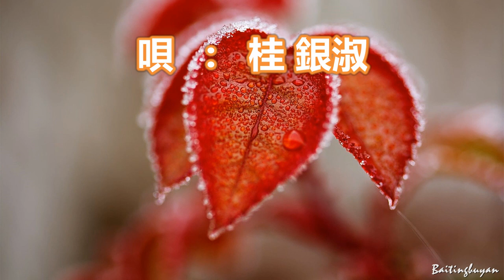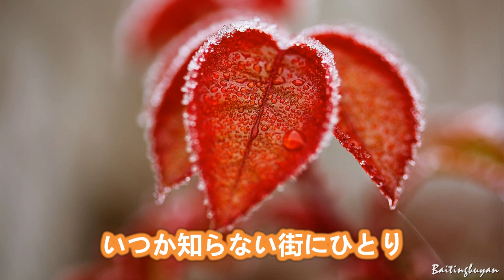うぐいす～唄 桂 銀淑 (韓国出身の女性トロット歌手、演歌歌手である。多くの音楽賞を受賞。)